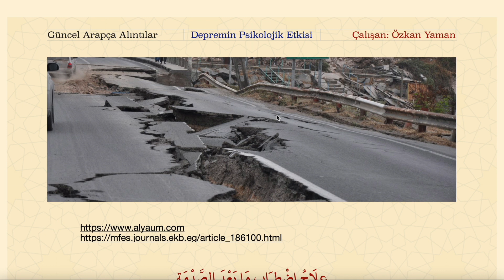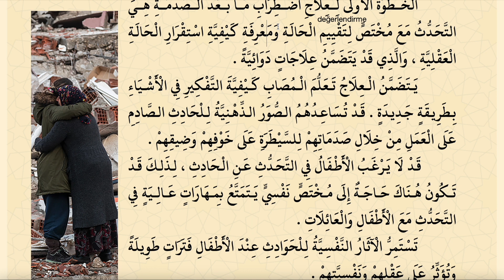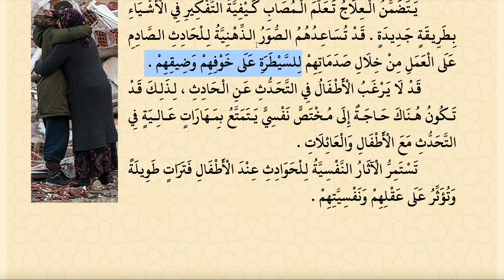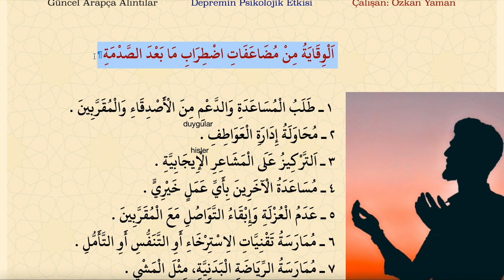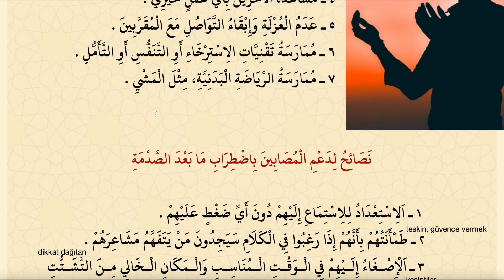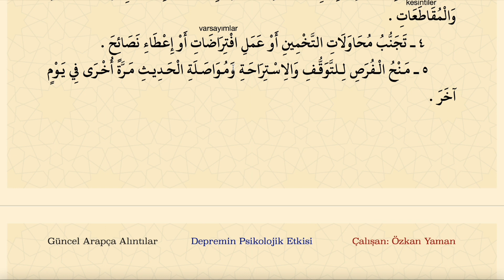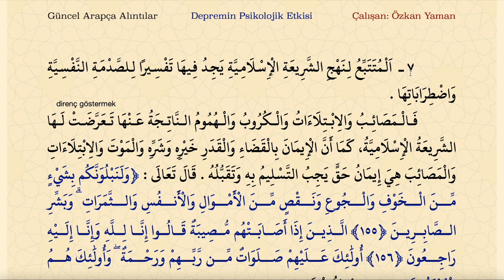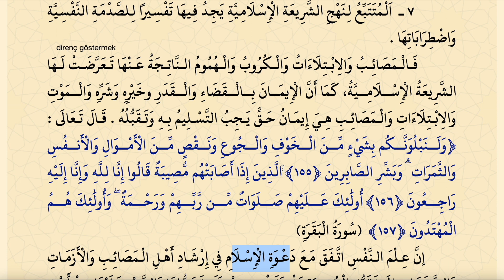DEPREMİN PSİKOLOJİK ETKİLERİ VE ÇÖZÜM ÖNERİLERİ (ARAPÇA ALINTI 6)